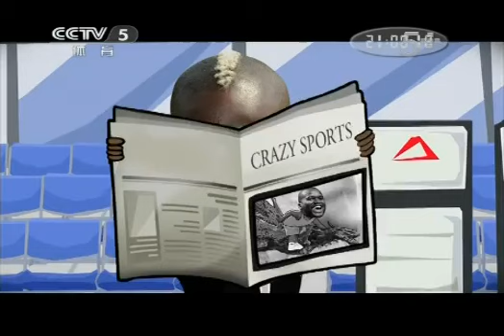爆笑体育--讓你笑不停！！ 第七期2013/05/06 - 01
顾名思义，《爆笑体育》的宗旨是让所有观众在节目中观赏并享受轻松愉快的体育画面及故事。《爆笑体育》节目涵盖了世界体坛的所有项目，奥运项目、足球、篮球、排球、乒乓球等各种项目中的难得一见的搞笑画面都将在节目中一一展现。这些画面有的来自于国际大赛，有的则来自于全民健身，有的来自于国内，而有的则远在四海之外。节目的另外一大卖点就是主持人王涛搞笑幽默的解说，力争将"笑果"最大化。